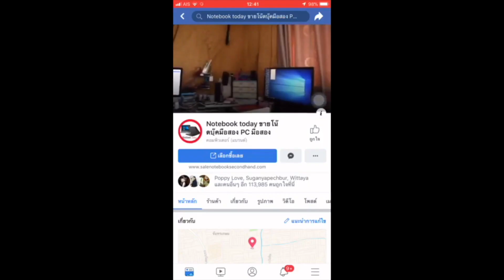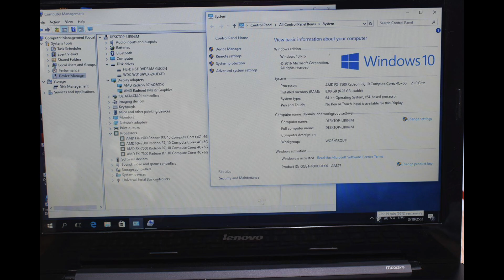โน๊ตบุ๊คมือสอง lenovo z50-75 amd FX 7500 2.1g ram8g เล่น PUBG ได้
Promotion ขายตัวแรงราคาถูกค่าย amd สภาพใช้ได้ 80% lenovo z50-75 cpu amd FX 7500 2.1g บูสได้ 3.30g Hard Disk 1000g ram 4 g usb3x2+usb2 hdmi vga ต่อจอนอกได้ การ์ดจอแรง AMD Radeon R7 M260DX (2GB GDDR3) แรงจริงๆ+ จอออนบอด amd R7 512mb จอ15.6นิ้ว HD1366x768คีบอดเต็ม เล่นเกมส์มี DVD-RW ไร์ได้ อ่านได้ bluetooth wifi กล้อง webcamera SD-Card USB3X2 USB2X1 HDMI VGA ต่อออกจอนอกได้ เครื่องเดิมทำงานปรกติ พร้อมใช้เลยครับไม่ต้องทำอะไรเพิ่มแถมประกันจากทางร้านอีก 1 เดือน มีกระเป๋าสายชาร์จให้ครบเล่นเกมแรงๆ gtav PES2017 หรืองานกราฟฟิก CS6 CC6 AUTOCAD 2016 โซลิดเวิคเรนเดอร์งานได้เสียงดีปรกติราคาห้างใหม่ๆ 19900 เราขายเพียง 6900 แบ็ตดี2+ชม สภาพเครื่องสวยเดิมๆ ประกันร้าน 1 เดือน CPU AMD FX-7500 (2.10 GHz, 4 MB L2 Cache up to 3.30 Ghz) Chipset N/A Graphic System Graphic Card AMD Radeon R7 M260 (2GB GDDR3) Display Size 15.6 inch (1366x768) HD Type Main Memory Memory 4 GB DDR3L Hard Disk Drive Hard Disk 1 TB 5400RPM 9.5MM Optical Disc Drive Drive DVD Writer (Dual Layer Support) Connection Wireless Lan BGN + BT4.0 Bluetooth LAN SIM (3G) Operating System OS Bundle Windows 8.1 Single Language (64 Bit) Web Camera Details HD Camera Battery Type 4 Cell Warranty Detail 2 Y. Insurance ไม่มีให้ Port & Interface USB 2.0 2 USB 2.0 Type C USB 3.0 1 USB 3.1 1 USB 3.1 Type C Display Port D-Sub/VGA Thunderbolt HDMI Card Reader Multi-In-1 Card Reader Express Slot Finger Print Keyboard Keyboard Type Backlit Numpad Body Color Black Weight 2.40 Material Plastic - Covered by Alu ราคา 6,900.00 บาท